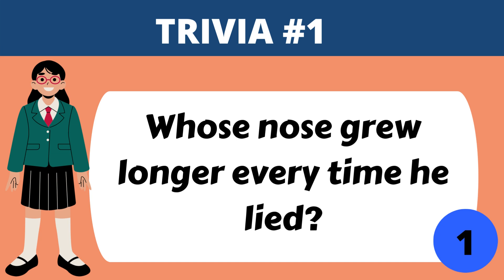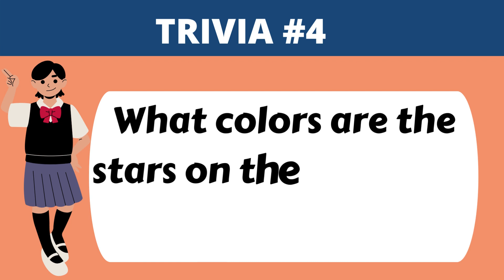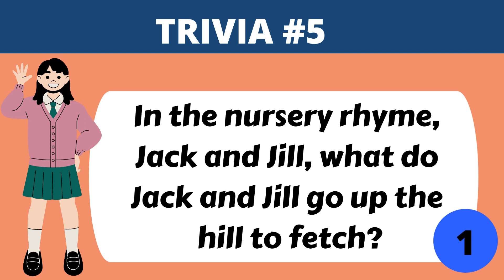BRAIN TEASERS 60 | TRIVIA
•SHARE & SAVE